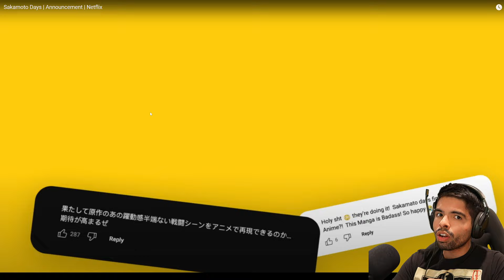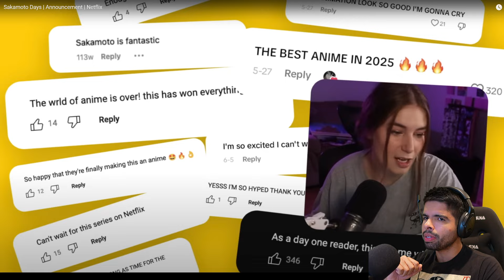WTF IS THIS ANIME?! | Sakamoto Days OFFICIAL ANNOUNCEMENT TRAILER REACTION!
DrJaceAttorney reacts to and discusses Sakamoto Days Official Announcement Trailer

The wait is almost over. The highly anticipated anime Sakamoto Days is coming to Netflix, January 2025.